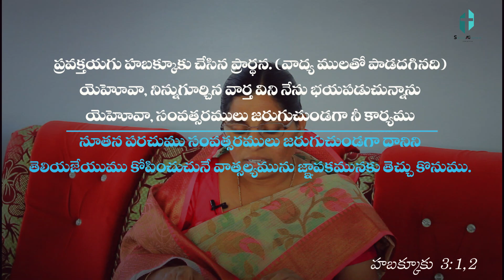దేవా, నూతన పరచుము నా హృదయమును | Lord, renew my heart | Short Sermon - Sis. Salomi Enoch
Shiloh AG Church, Bellampalli

IF YOU ARE LED BY THE SPIRIT TO GIVE TO HIS MINISTRY
BANK DETAILS :
DURGAM SRINIVAS
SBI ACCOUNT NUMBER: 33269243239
IFSC: SBIN0015911
BRANCH: BELLAMPALLI

Shiloh AG Church
Shiloh AG Church Road
AMC Area, Bellampalli
Mancherial Dist. Pin- 504251